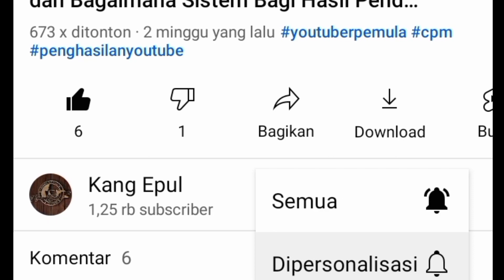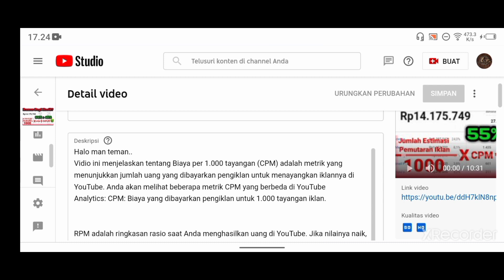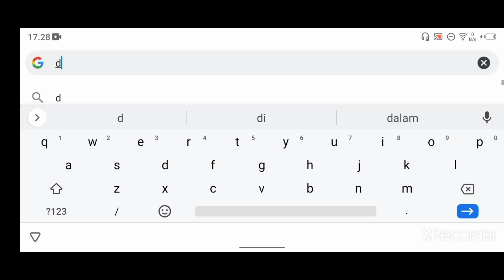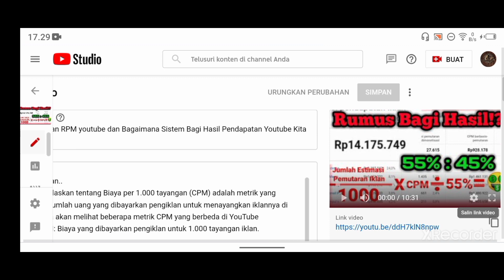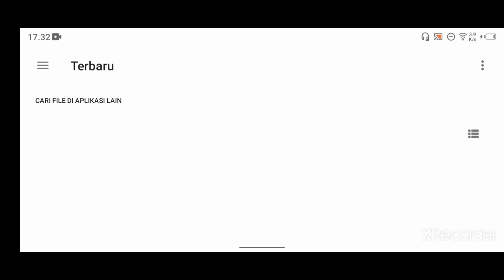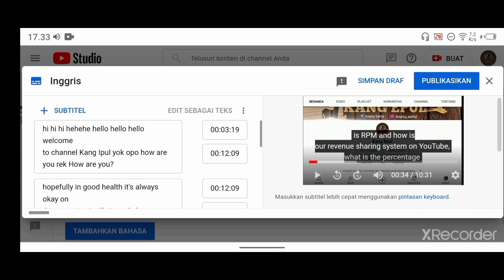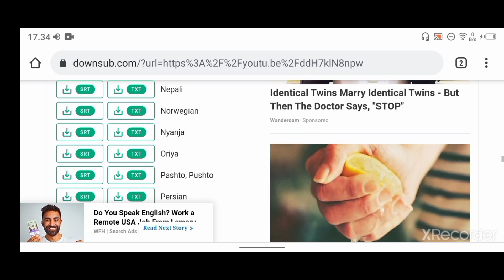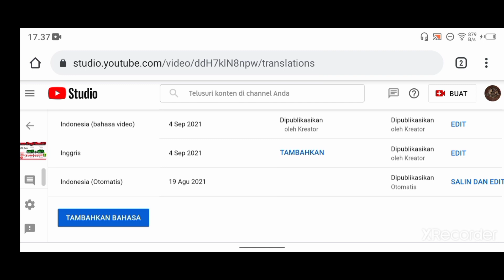Cara Cepat Membuat Subtitle Di Youtube Tanpa Ketik Manual!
Di vidio kali ini saya memberikan sedikit pengalaman saya untuk membuat Substitle Tanpa mengetik manual
Cara menambahkan Substitle otomatis ini saya buat di semua vidio saya
Karena membuat Substitle bisa menambahkan viewer dari berbagai macam negara yang mungkin saja tidak paham dengan bahasa kita

OK langsung saja di simak vidionya

Yuk simak vidio saya kali ini
mulai tahun 2021 , channel ini akan membahas seputaran youtube, dari membuat akun youtube sampai peraturan-peraturan youtube terbaru 2021 ,
kita akan bahas sedikit-sedikit di channel ini.

semoga video ini membantu menjawab apa yang menjadi keresahan youtuber pemula di tahun 2021 .

jika Suka dengan videonya Like
jika Videonya membantu kalian, kalian bisa share ke teman-teman kalian atau pacar, mantan, selingkuhan, istri, suami, kakek, nenek, cucu,, sembarang ajalah